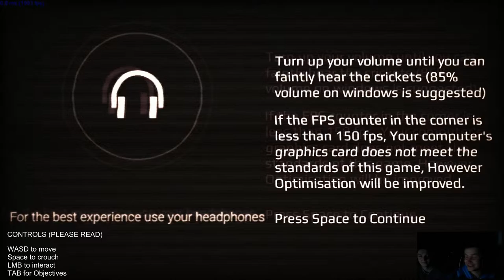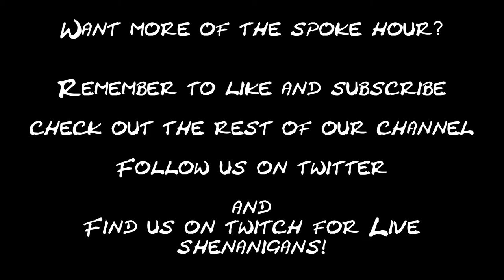Spoke Hour Plays: Buried Beneath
We forget things, we discuss common sounds and we are also open to sponsoring!